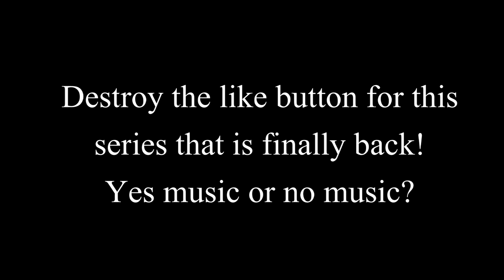HCTeams┃Map#9 Ep.7┃Huge Fights / Citadel + Boneyard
►○○○○○○○OPEN ME○○○○○○○◄
✗The series is back! :)
✗Texture Pack: Default by TewChaynz
purposes only.
✗Frequently asked questions:
   ✗Can I join your faction? Guys this
       is a solo series, I'm sorry.
   ✗Mouse: Razer DeathAdder 2013
  ✗Keyboard: Alienware Keyboard
   ✗Headset: Logitech G430's
   ✗DPI: 1,000
   ✗Sens in-game: 35-40%